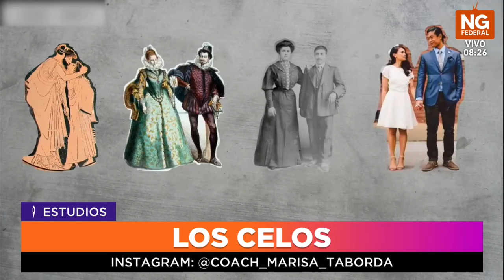NGFEDERAL - TABORDA - LOS CELOS - ESTUDIOS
MARISA TABORDA - SEX COACH Y DE PAREJAS